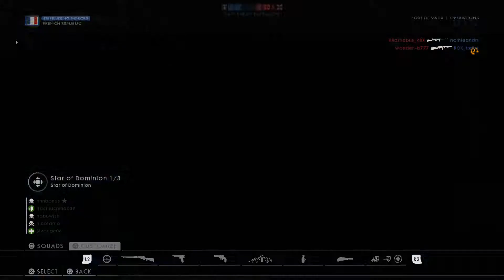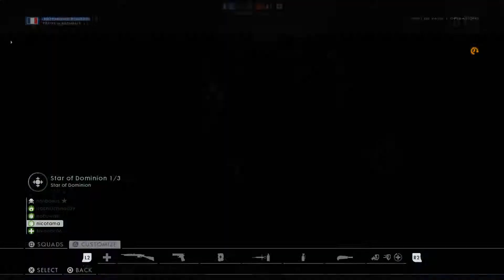Battlefield 1 | Operations | Devil's Anvil | 94-17 + 32-11 | Sniper | Defense | Epic Victory